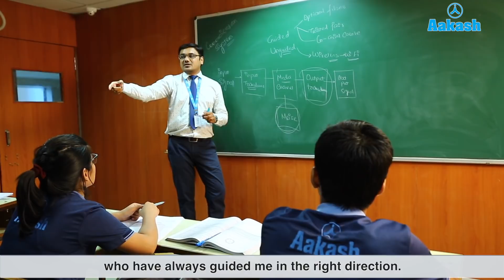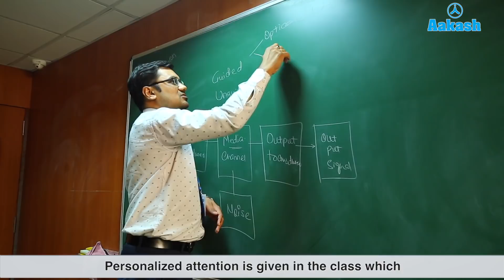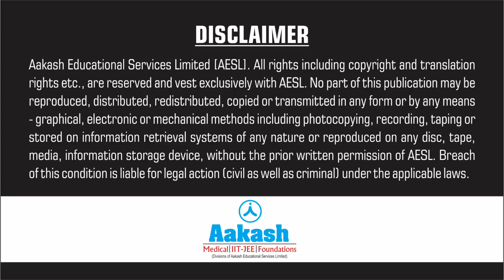Shreya Gabani - NEET UG 2019 Topper AIR 68 | Aakash Institute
Watch Shreya Gabani, NEET UG 2019 Topper with AIR 68, sharing her success journey at Aakash Institute.